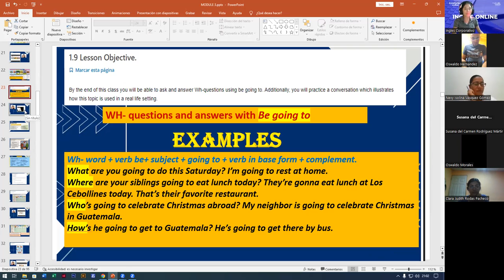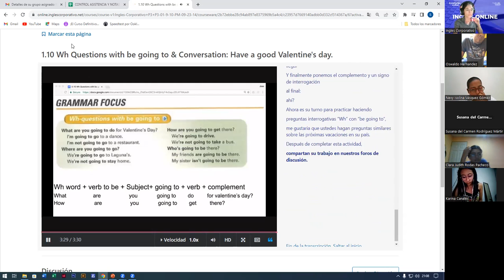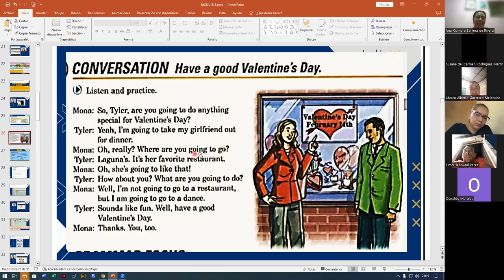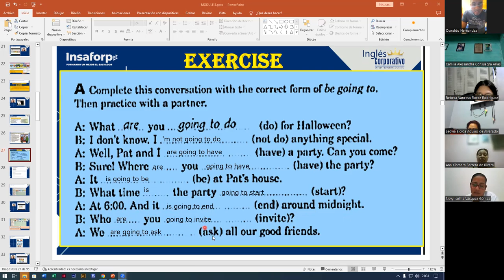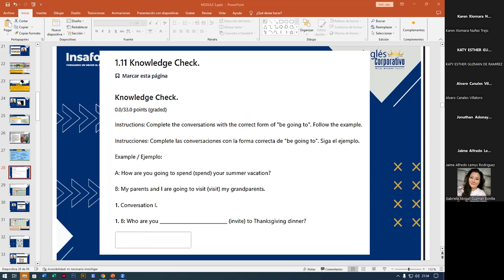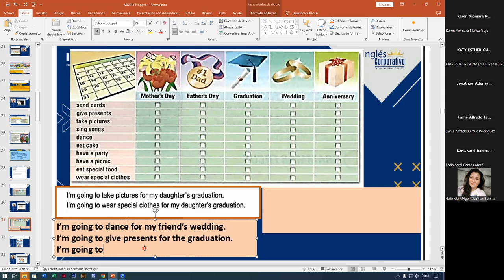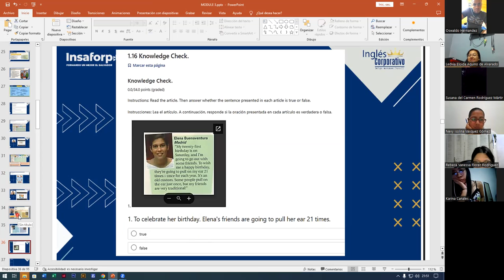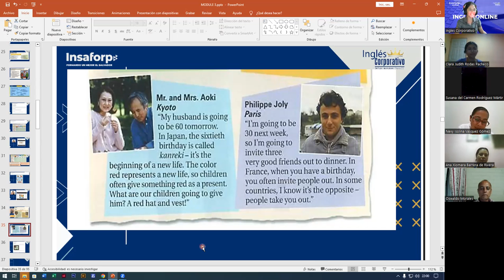SESION3-27-09-2023-FI-REGAL-95-ALAS LOPEZ- WH-QUESTIONS WITH BE GOING TO